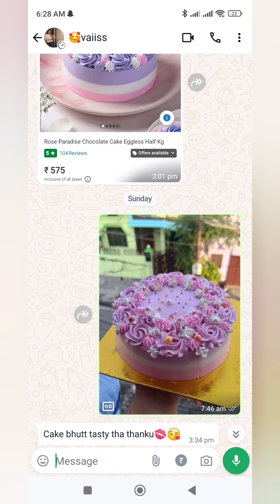favorite 😍❤️ cake design 😍 ye sbse pyari ❤️ design hai 🌹cake